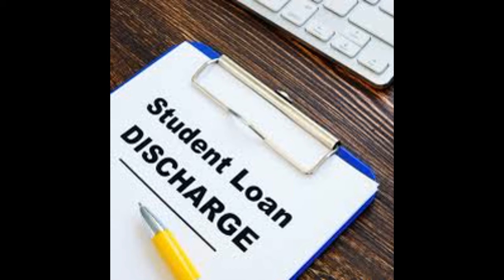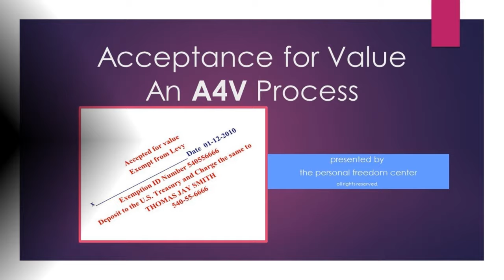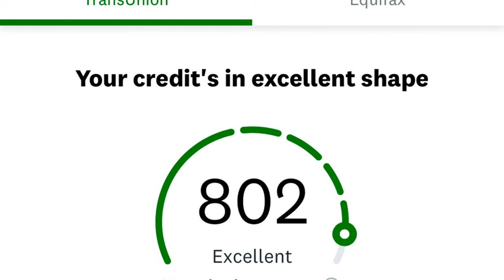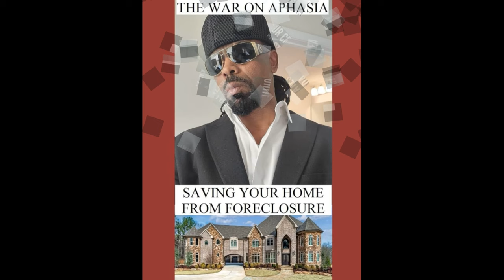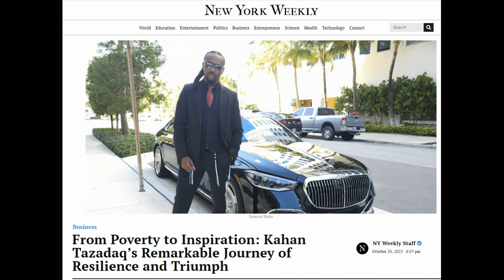How to Erase Your Debts in 2025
-commerce-and-how-to-play-it-liberty-from-behind-prison-walls